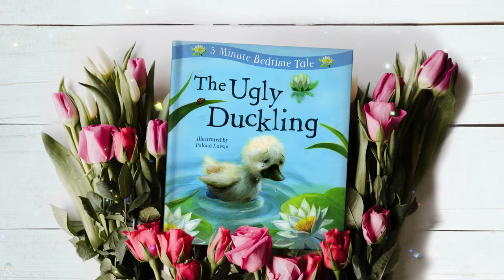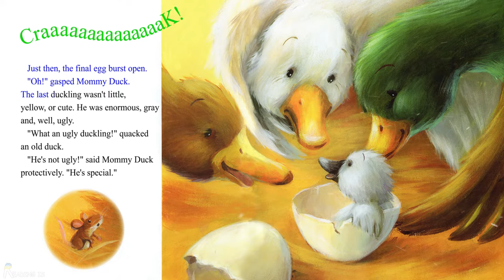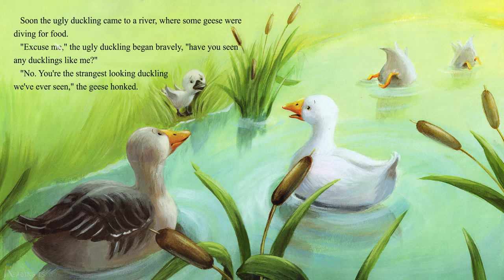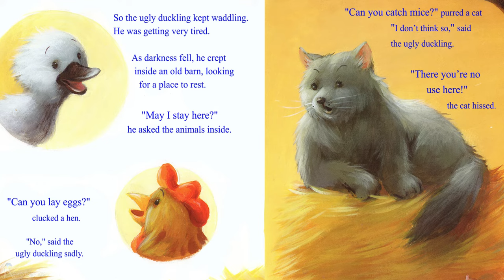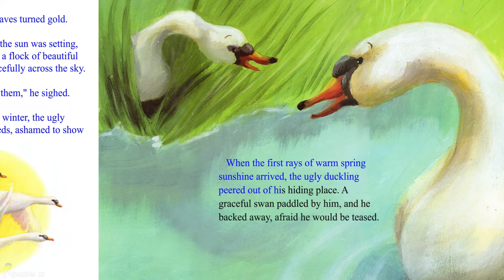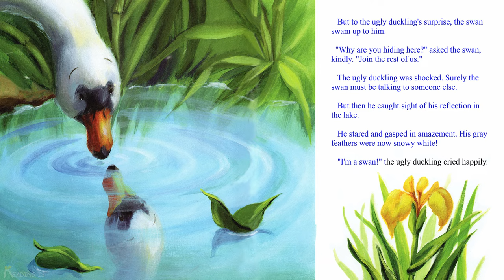🦢The Ugly Duckling - Read Aloud Book for Kids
by Polona Lovsin (Illustrator)
Publisher ‏ : ‎ Parragon Inc
Poor Ugly Duckling is teased by his friends until he transforms into a beautiful swan. A gorgeously illustrated classic to enjoy again and again.

Support the authors, take your copies and let's read together!
You can purchase this book on Amazon